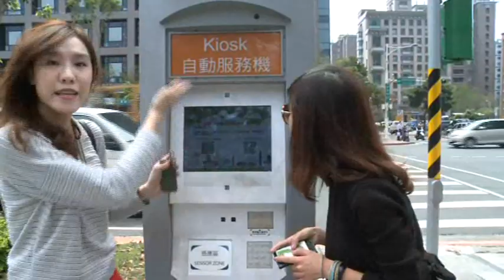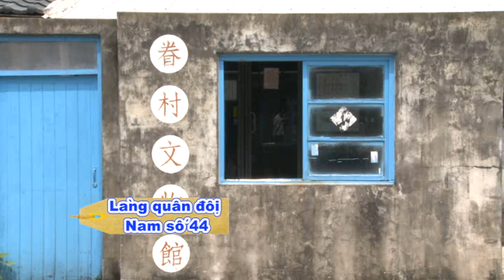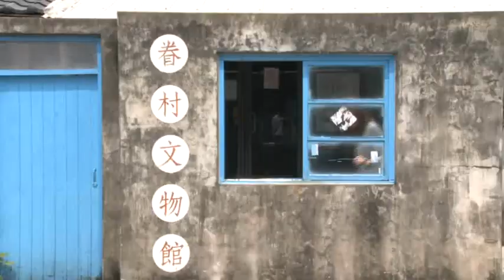【央廣】越南腳步臺灣行(第19集101)